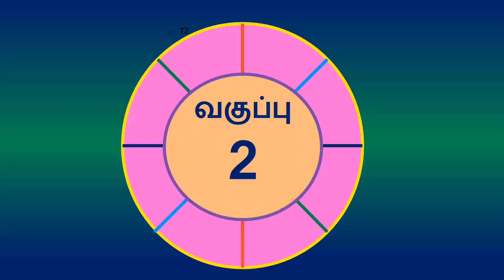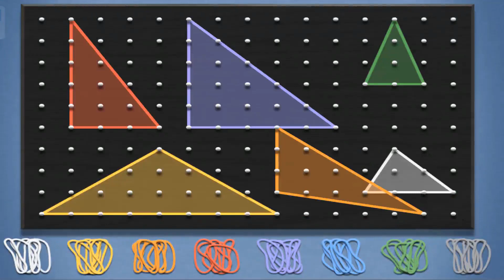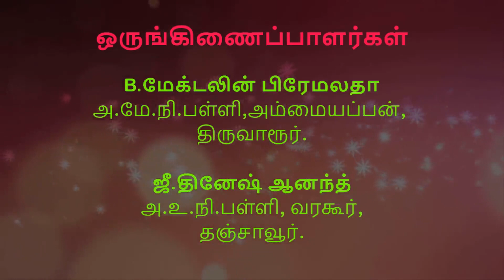2nd Std - Term2 - Maths - ஜியோ பலகை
2nd Std - Term2 - Maths - ஜியோ பலகை